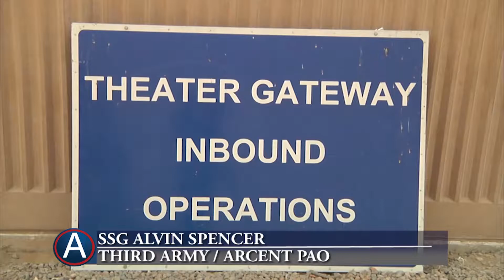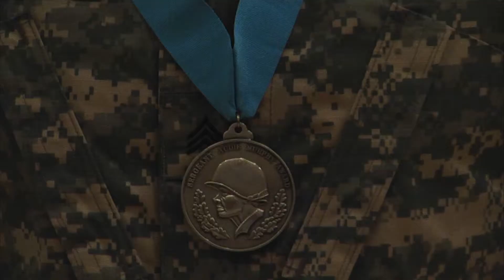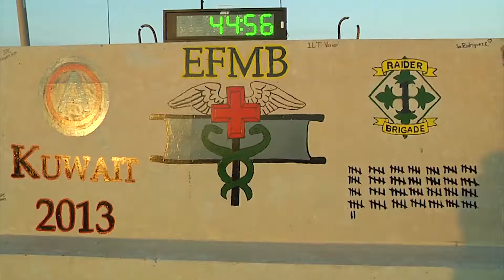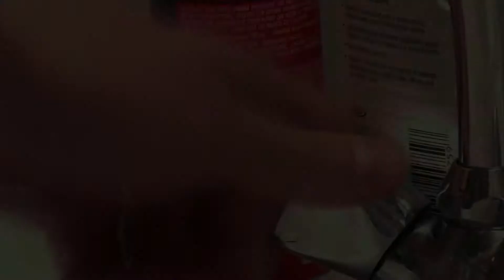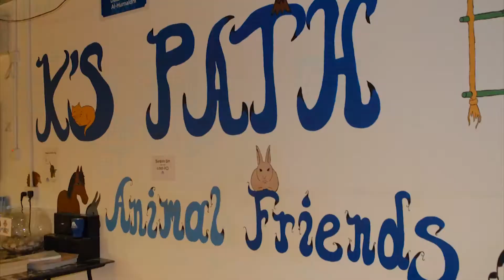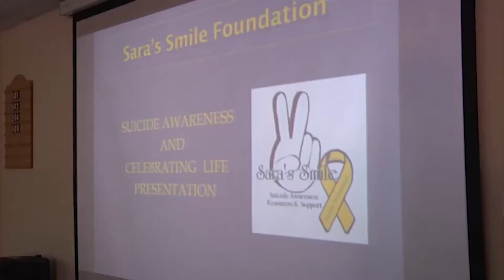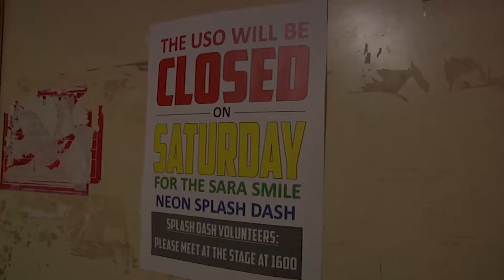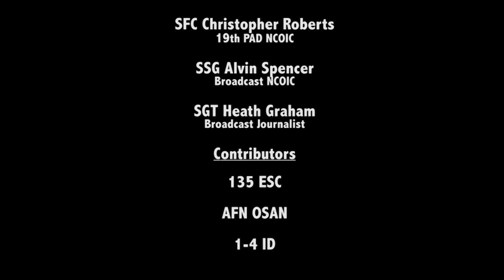Desert Vision November 2013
November 2013 Edition of The Desert Vision